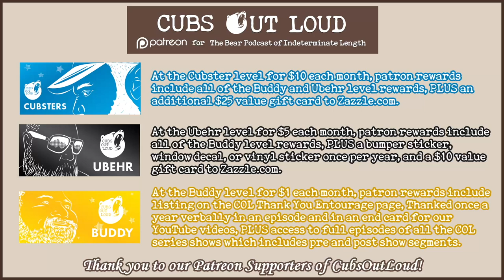COL745: WGO: June 2024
In this episode of Cubs Out Loud, it’s our What’s Going On for the month of June, and, SURPRISE, we’re all in person for the first time ever! Shot On-The-Road style, listen in as the cubs sit together and catch you up on their month of Pride. With highs and lows, ups and downs, June is busting out all over for the cubs!